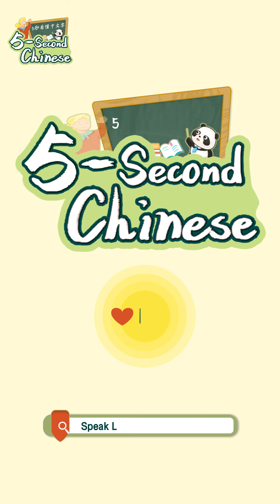【5-Second Chinese】 Learn “Be afraid of/怕” In Chinese With Pandas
Basic Chinese you must learn! What is 'Be afraid of' in Chinese? Please tell us your feelings or opinions about our program in the comments. We're waiting for you.